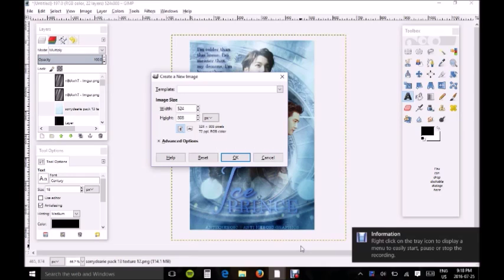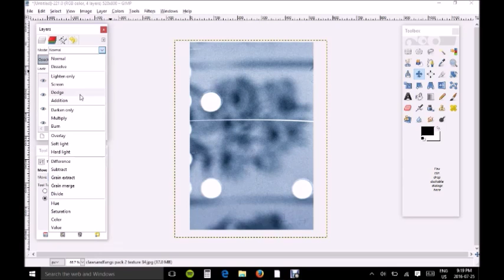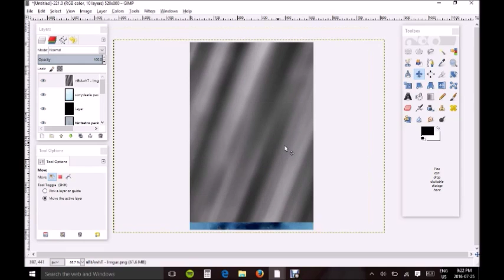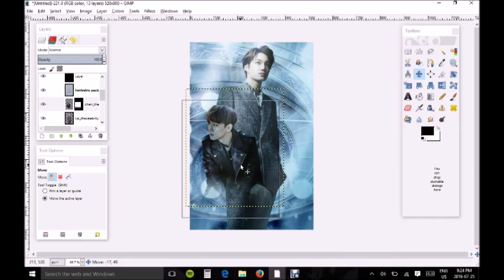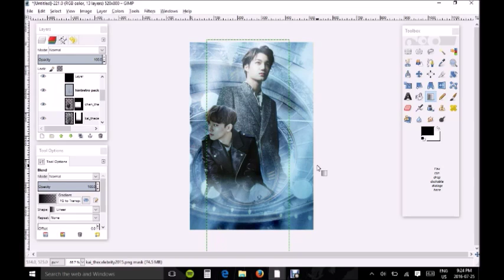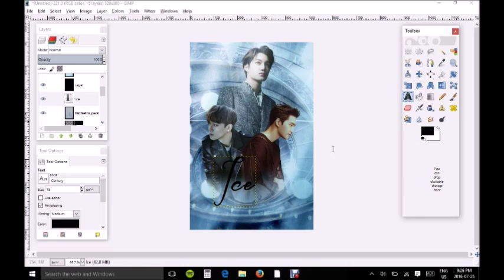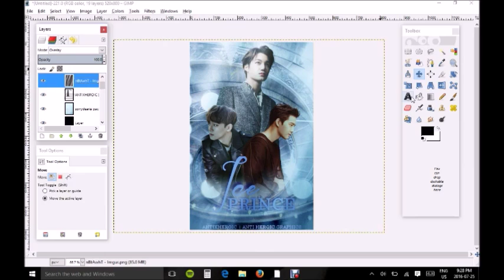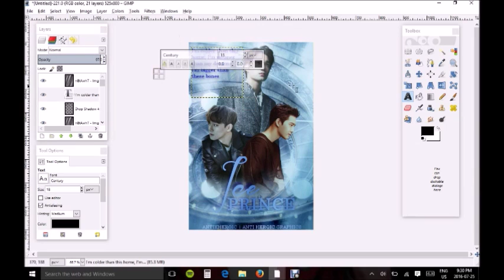Ice Prince by antixheroic | GIMP Tutorial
more tutorials soon!